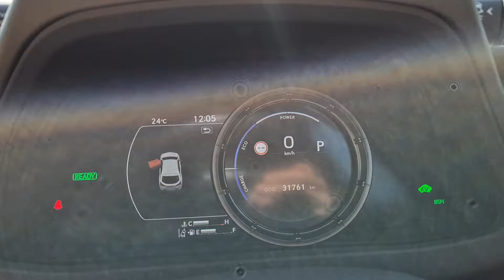2020 Lexus UX W012347